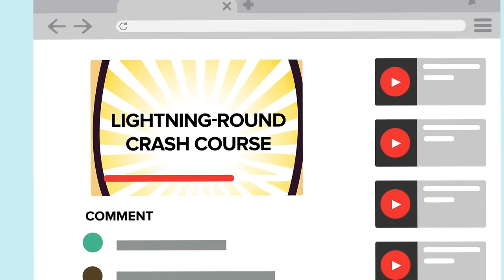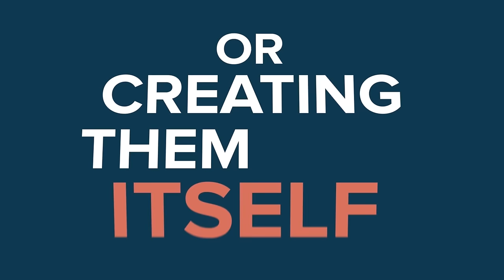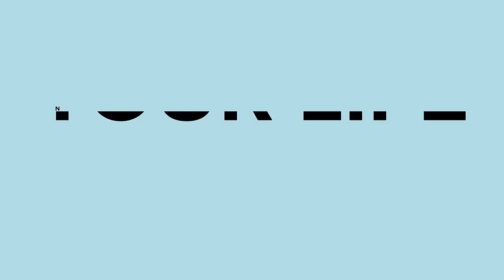SCP-001 - 16 Files Protected By A Memetic Kill Agent! (Compilation)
00:00 SCP-001 - Which is the Real 001?
11:21 SCP-001 - The Broken God - Ouroboros Cycle
25:01 SCP-001 - The Gate Guardian
38:35 SCP-001 - The Black Moon
1:02:21 SCP-001 - YOU Are The Anomaly
1:23:44 End of the O5 Council SCP-001 - The Way It Ends - Ouroboros Cycle
1:42:15 SCP-001 - Atonement - Ouroboros Cycle
1:58:05 SCP-001 - Keter Duty
2:12:06 I Survived 100 Days of SCP-001 When Day Breaks... Here's What Happened
2:35:42 Hunting the O5 Council SCP-001 - The Way It Ends - Ouroboros Cycle2:53:40 SCP-001 - Can SCP-049 Finally Cure When Day Breaks?
3:14:11 Could SCP-001 Actually Slay SCP-682?
3:33:11 SCP-001 - Dark Truth About The O5 Council
3:51:15 SCP-001 - When Day Breaks SCP-106
4:08:29 SCP-001 - Church of the Broken God EXPLAINED
4:29:32 SCP-001 - O5 Council Member Kills His Colleagues?